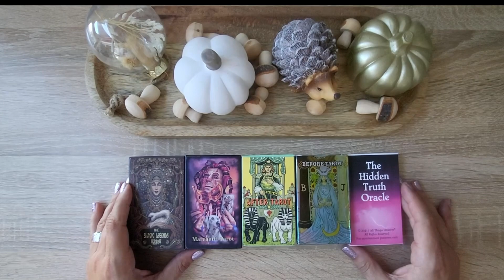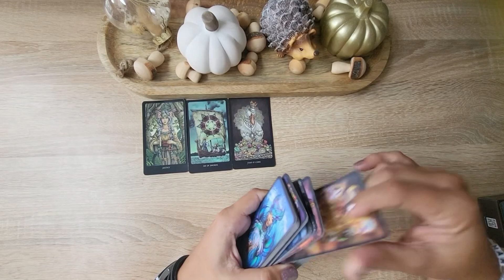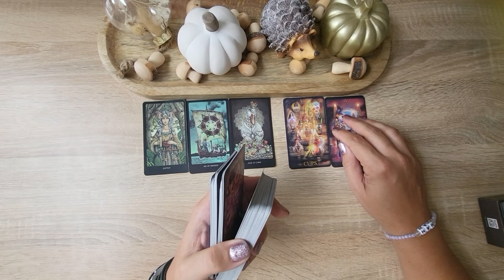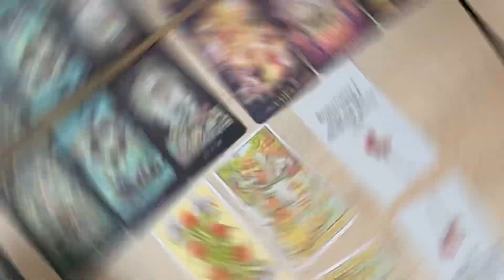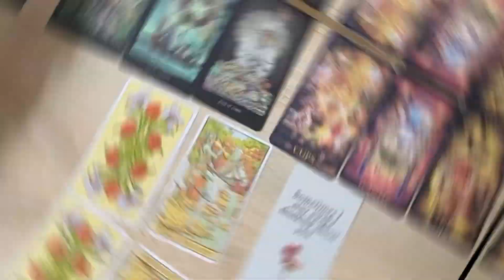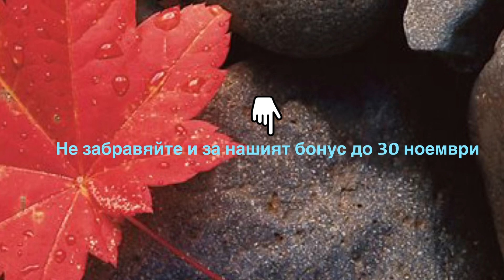ОВЕН 🧙🏻‍♀️ТАРОСКОП 🧙🏻‍♀️ОКТОМВРИ 2023 с превод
➽Тranslation of 🇧🇬 🇫🇷 🇩🇪 🇪🇸 🇬🇧 🇷🇺 🇱🇷  @TAROT_DAY-vl5jp
 В това видео за зодия овен за октомври 2023 ви предоставяме с превод на няколко езика, ценни общи ТАРО съвети и насоки за любов, бизнес, финанси, кариера и здраве. Разберете какво ви очаква и как да се справите с предизвикателствата през този месец. Осъзнайте уникалните възможности, които ви предстоят. Следете нашите МЕСЕЧНИ НУМЕРОСКО и ТАРОСКОП прогнози и останете информирани за предстоящото ви.
За връзка с нас:
☯︎ за Лична консултация с
Нумеролог Розалиез KAUBATIS
Личен сайт:
☯︎ за Лична консултация с Марти Tarot